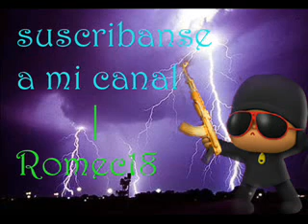17 - tus monsergas - def con dos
disco: ultratemia
de: def con dos